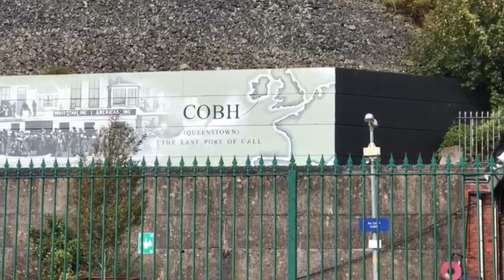Working in Cobh towards a cleaner Cork Harbour | Our Projects | Irish Water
As part of the Cork Lower Harbour Main Drainage Programme, The Cobh Networks Project the raw sewage from Cobh Town will be treated, completing the connection of 20,000 homes and businesses to the scheme, protecting the environment, facilitating economic development and providing for a growing population.